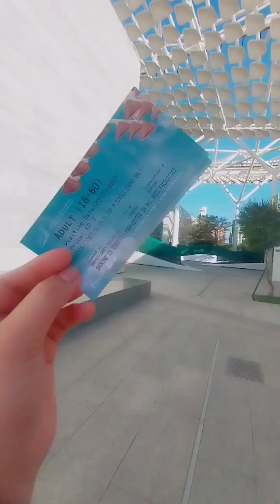Sheik abdulla al salem cultural center, kuwait city